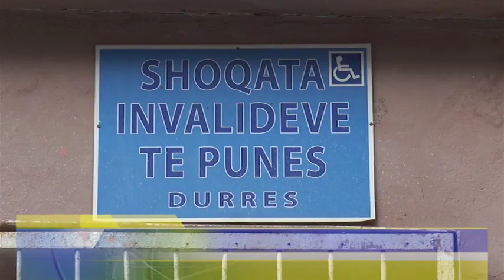Durrës Çopa Masa të menjëhershme nga Policia Bashkiake